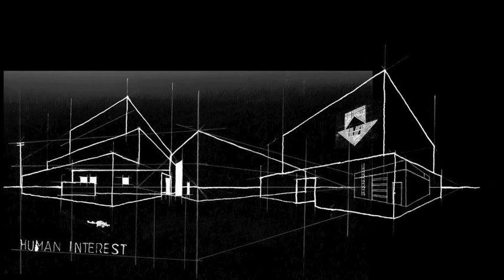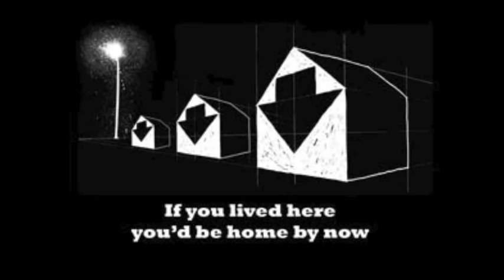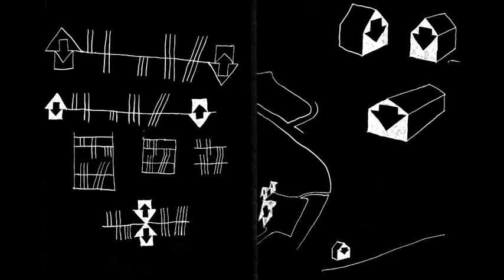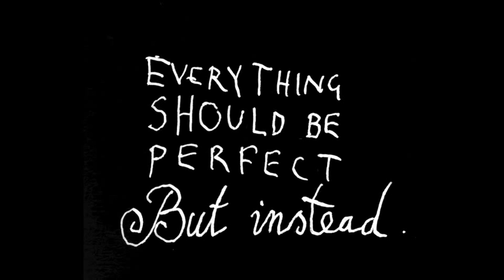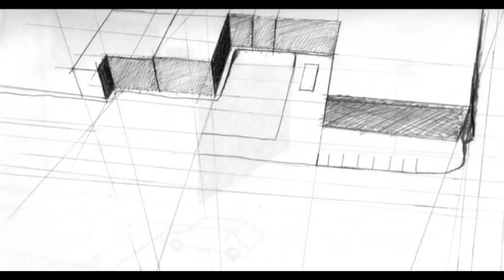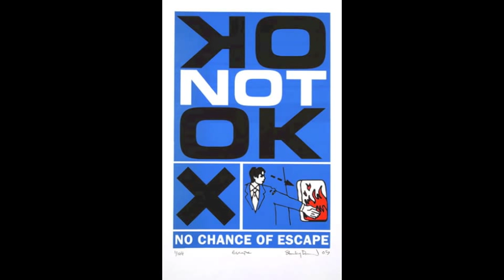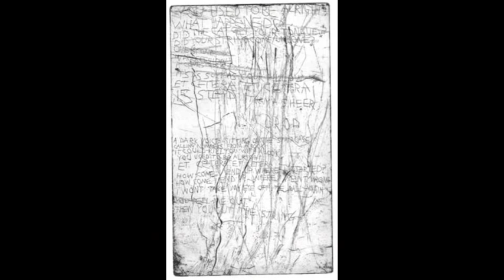Radiohead The Universal Sigh: Sell Your House And Buy Gold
Newspaper read for the blind and the illiterate Radiohead fans out there who don't want to be left out! Here's a reading of page 11, Sell Your House And Buy Gold by Stanley Donwood. This audio recording was made some years ago by Ric Jerrom and has been on Donwood's website. I added a slideshow of Donwood and Tchock art to go with the story.

Here's a link to a PDF download of the newspaper The Universal Sigh (New Zealand edition)